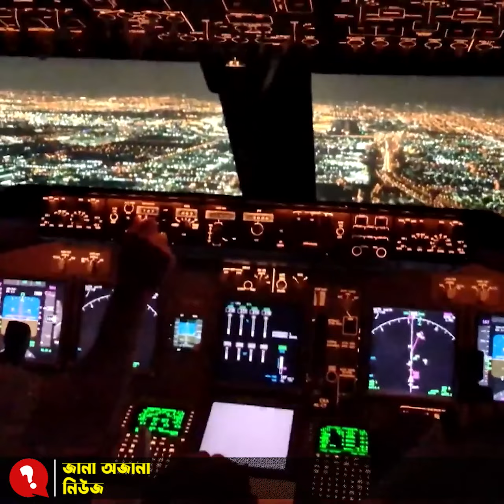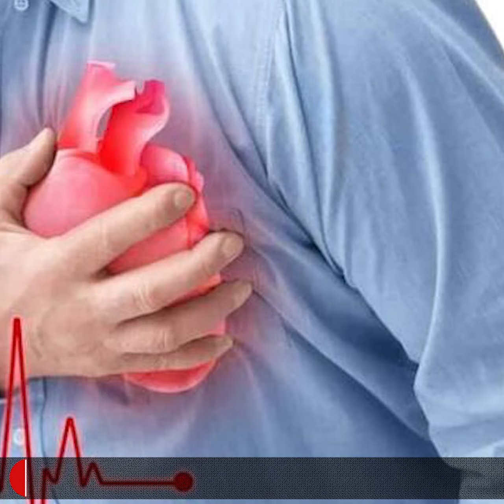পাইলটের মৃত্যু, ২৭১ যাত্রী নিয়ে বিমানের জরুরি অবতরণ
Bangla News
Latest Bangla News
সর্বশেষ খবর
Top Bangla News
Ajker Khobor
News Update
news24
news24 live
Current News
news today
today bangla news
Bangladesh
latest news